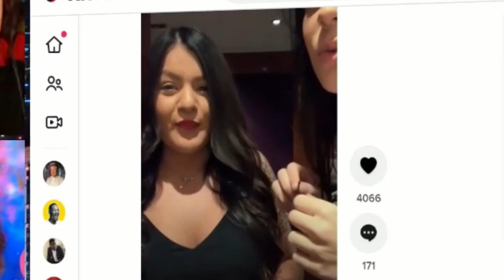Strip Club Baby (from 10/7/2021)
Strip club owner brings her baby to work. Internet loses mind. She doesn't mind.